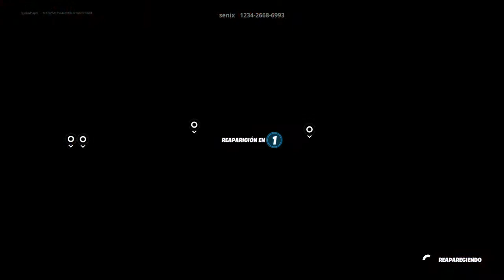Fortnite | Gameplay Español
Fortnite es un videojuego del año 2017 desarrollado por la empresa Epic Games, lanzado como diferentes paquetes de software que presentan diferentes modos de juego, pero que comparten el mismo motor de juego y mecánicas. Fue anunciado en los Spike Video Game Awards en 2011.

Los modos de juego publicados incluyen Fortnite Battle Royale, un juego gratuito donde hasta cien jugadores luchan en una isla, en espacios cada vez más pequeños debido a la tormenta, para ser la última persona en pie, y Fortnite: Salvar el mundo, un juego cooperativo de hasta cuatro jugadores que consiste en luchar contra carcasas, criaturas parecidas a zombis, utilizando objetos y fortificaciones.

Ambos modos de juego se lanzaron en 2017 como títulos de acceso anticipado. Salvar el Mundo está disponible solo para Windows, macOS, PlayStation 4 y Xbox One, mientras que Battle Royale ha sido publicado también para Nintendo Switch, dispositivos iOS y para Android. Asimismo, se planea su lanzamiento en las consolas PlayStation 5 y Xbox Series X. En agosto de 2020, el juego fue retirado de la tiendas App Store y Play Store, sin embargo a finales de agosto de 2020, Apple anuncio la eliminación permanente de la cuenta de desarrollador de Epic Games, lo cuál impide a Epic Games tener acceso a herramientas de desarrollo de Apple, las cuáles son importantes para el desarrollo del juego al igual que del motor de juego Unreal Engine 4, aunque sigue disponible en la tienda oficial de Epic así como en la AppGallery y la Galaxy Store